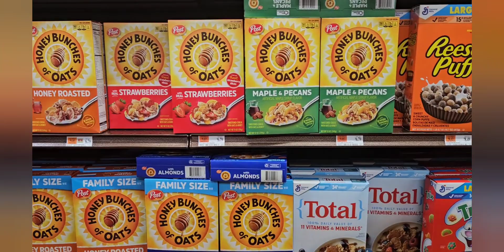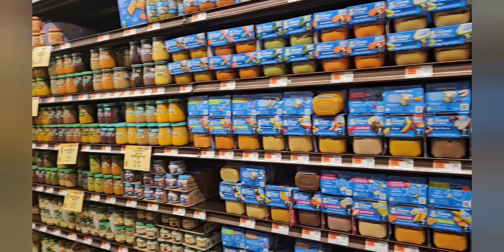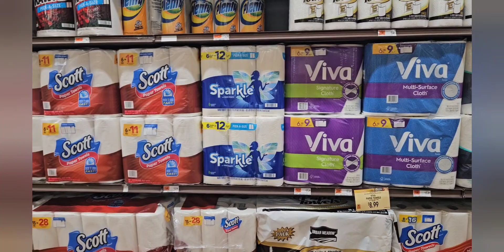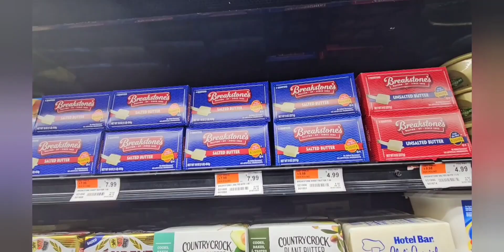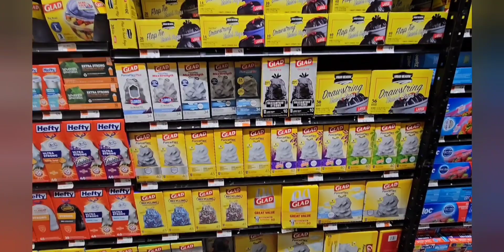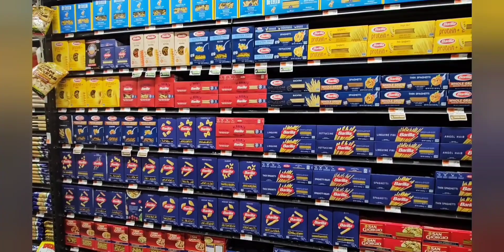KEY FOOD/WEEKLY GROCERIES/SHOP WITH ME/NEWYORK SUPERMARKET/USA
This video is about the weekly groceries from KEY FOOD
so stay with me watch n explor
KEEP WATCHING N KEEP MOTIVATING
THANK U